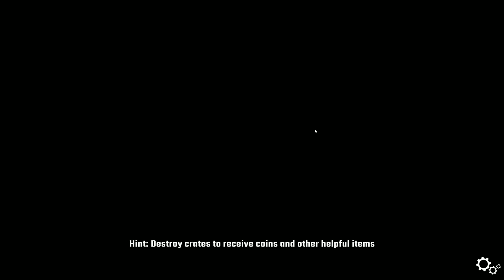VAMPIRE SURVIVORS Meets The WALKING DEAD! 🧠 Biters & Bullets Demo Gameplay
Battle and survive hordes of monsters in this high octane casual game with rogue-lite elements. Defeat bosses, hot-wire cars and stack powerups. How long will you survive?

Outro Music  :  Hesitate - To Wonder Remix (Instrumental)  by  The Spacies  (licensed)